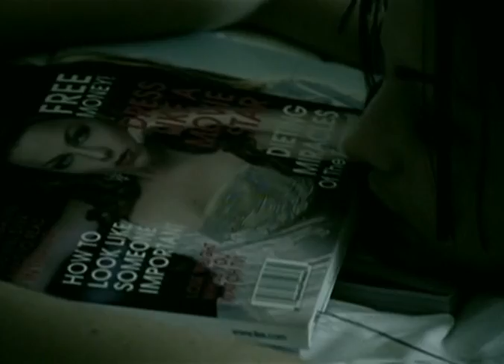Evanescence - Everybody'S Fool